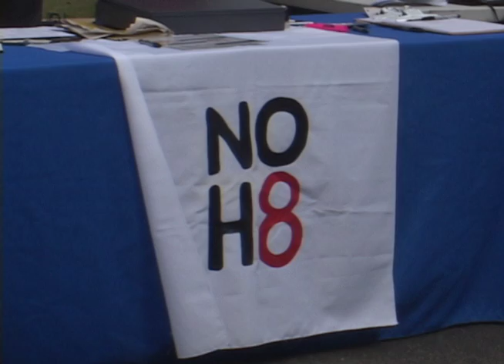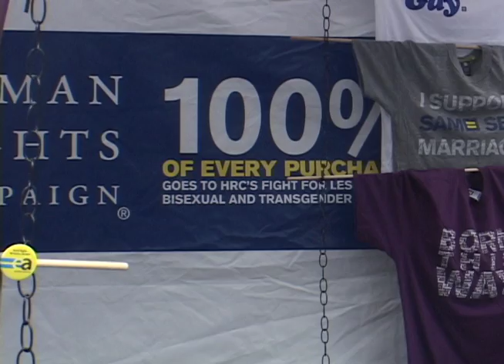NOH8 Campaign and The Human Rights Campaign visit Tuscaloosa, AL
The NOH8 Campaign and the Human Rights Campaign rolled through Tuscaloosa on their road trip to equality.  Reporter Vicki Gale takes you there.